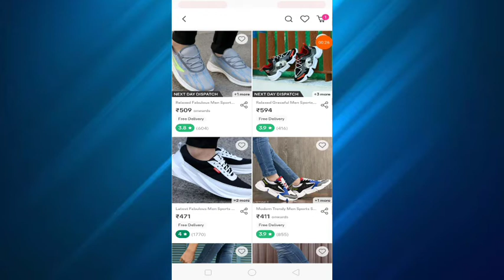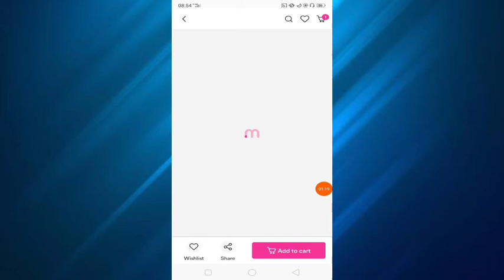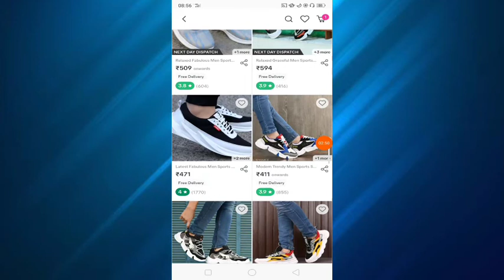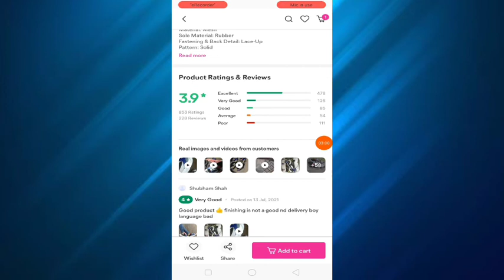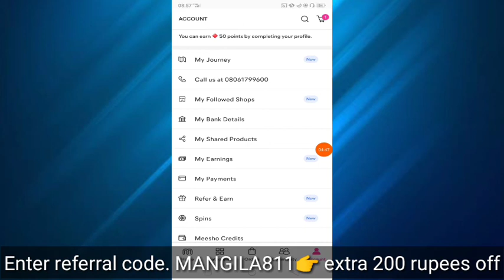live sports shoes online shopping || 2021 best shoes online offers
live sports shoes online shopping || कौन-सा हम खरीदे आप हमें बताएं

tags

men for shoes

sports shoes

shoes online shopping

best shoes online

low price shoes online

combo shoes offers online

lowest price shopping app

meesho app new offers in India